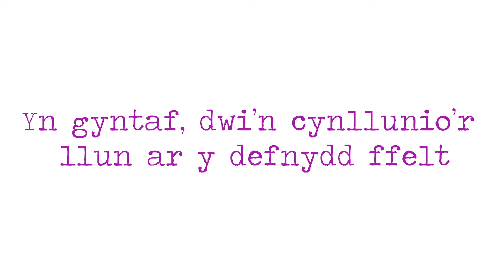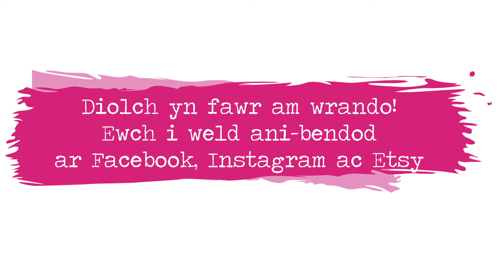Gweithgaredd y Dydd: Ani Bendod Ffeltio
Anwen yn dangos sut i greu llun â ffelt.